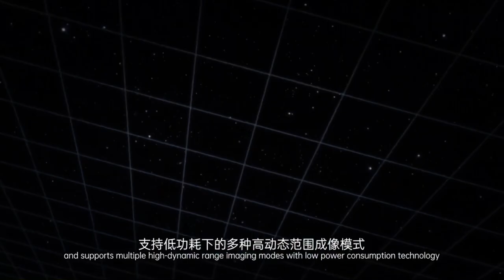OnePlus 12 5G x Sony LYTIA LYT-808 Camera Sensor – Official Introduction (Global)